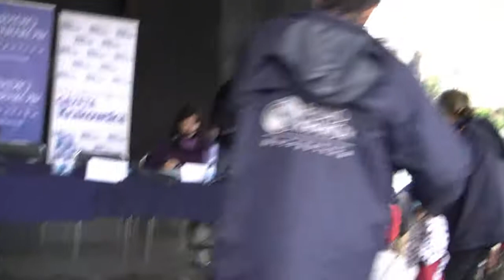Marsz Jamników 2010 [cz.6]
W dniu 5 września 2010 roku po raz kolejny Kraków witał jamniki w corocznym pochodzie. Tegoroczny "marsz jamników" zdominowały stroje nawiązujące do obchodów 600 - lecia Bitwy pod Grunwaldem.
Postanowiłem umieścić całość materiału z tego wydarzenia, w sześciu częściach można obejrzeć MARSZ JAMNIKÓW 2010.

F0540